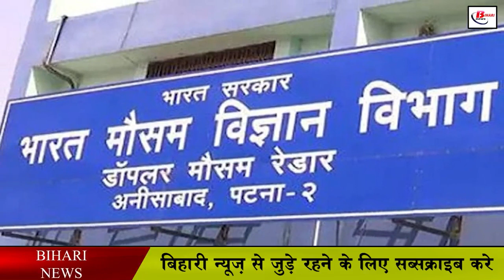बिहार में इस साल सबसे लंबे समय तक रही ठंड, आज भी अलर्ट जारी